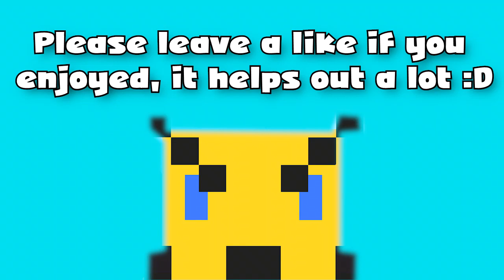Skyrim: Episode 260 - Road to Mercer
HE'S GOING DOWN

~ Connections ~